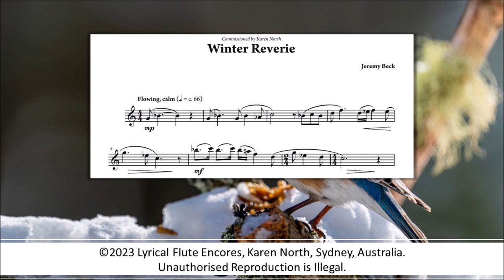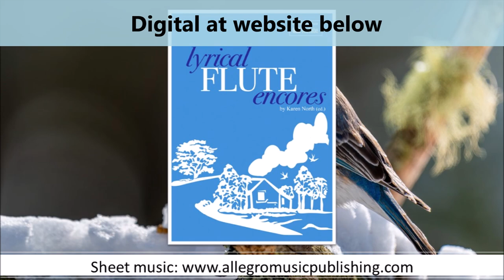Winter Reverie by Jeremy Beck (from “Lyrical Flute Encores” by Karen North, ed.)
From “Lyrical Flute Encores” by Karen North (ed.) An exciting new repertoire book for intermediate level Flute & Piano.

18 exclusive commissioned works by contemporary composers from around the world, each bringing their unique perspective to the lyrical and expressive qualities of the flute.

From haunting melodies to playful rhythms, the music in this collection is sure to inspire and captivate flutists and audiences alike.

Available from music shops worldwide or digital download and preview pages

Performers: Jessica Lee (Flute), Brieley Cutting (Piano)